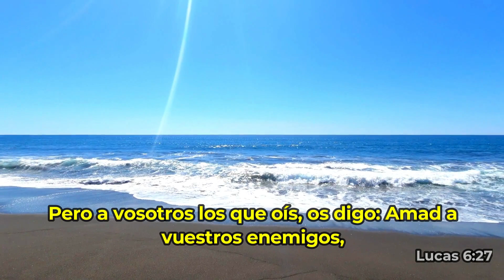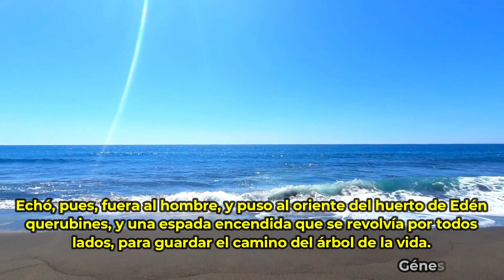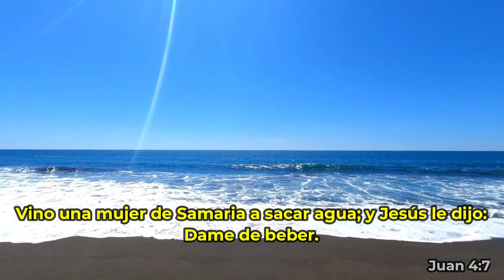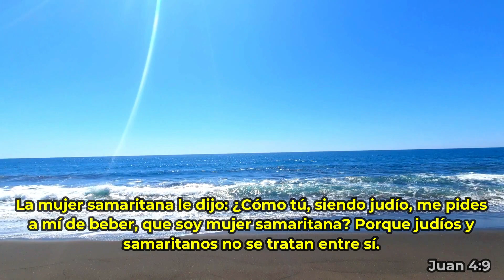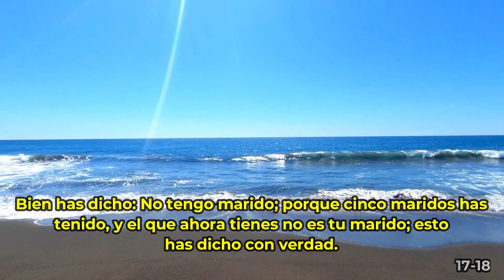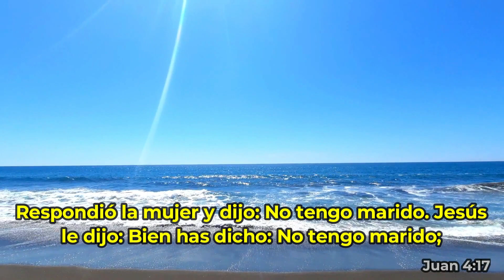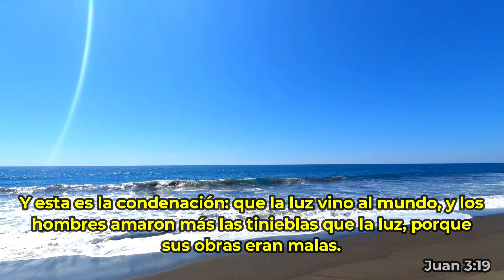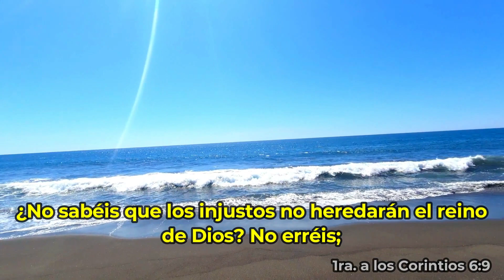Ana González 👉la samaritana destruyó a Carlos Rivas, fin al diablo el acusador, CRISTO ES EL REY